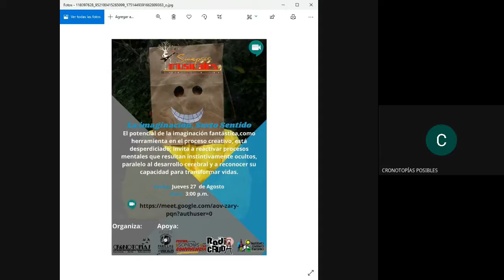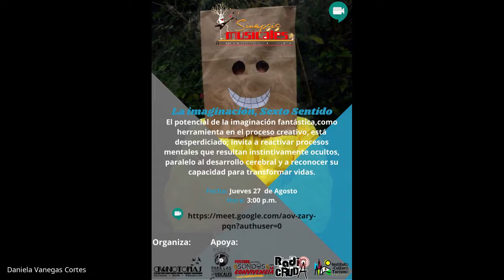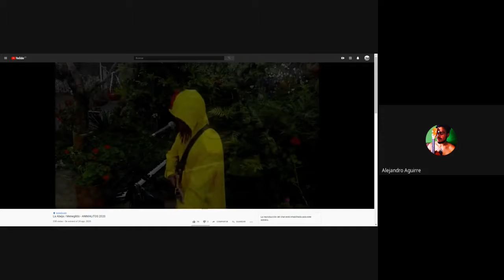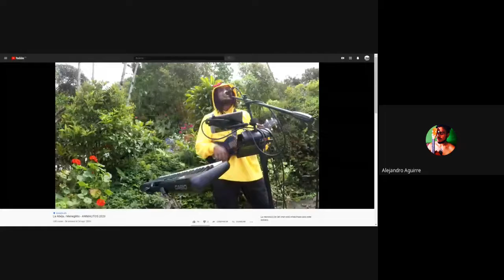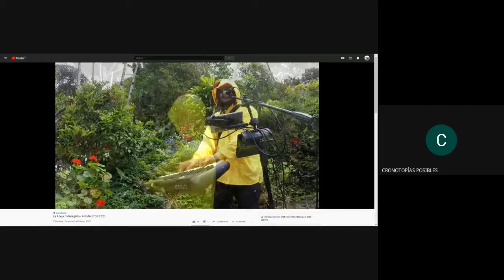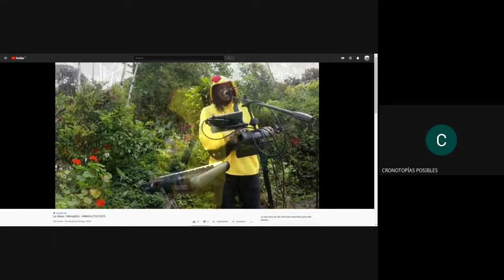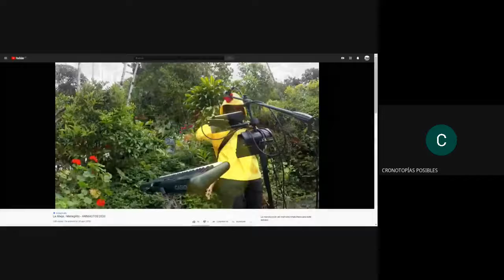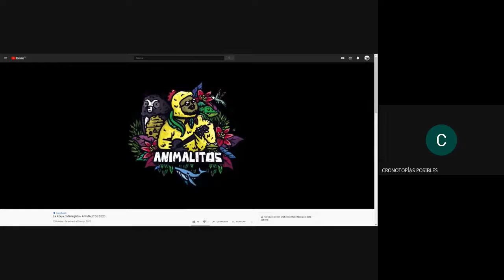II Ciclo de Conferencias y Conversatorios Sinapsis Musicales - La Imaginación, sexto sentido.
El Ciclo de Conferencias y Conversatorios: Sinapsis Musicales, es un espacio para el intercambio de sentires, saberes y creaciones discursivas en la ciudad de Manizales, permitiendo la visibilización de las expresiones, creaciones y producciones artísticas locales para promover la formación, el debate y el pensamiento crítico. Promueve escenarios donde la música propicia la formación de sujetos que contribuyen a mejorar la convivencia ciudadana al reconocer la diferencia y sentirse reconocidos socialmente.

Apoya:
Instituto de cultura y turismo manizales, Radio cruda, Festival sonidos para la convivencia, Redes solidarias para las sinergias musicales.